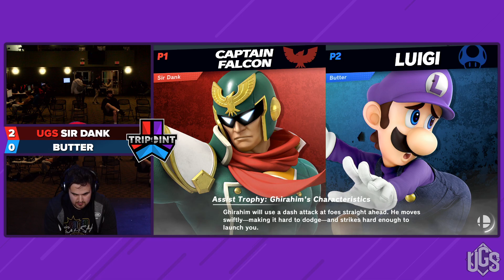Tripoint Smash 228 - Winners Semifinals - Sir Dank(Captain Falcon) Vs. Butter(Luigi)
Romeoville, Illinois
Sir Dank: @SirDank_
Butter: @Butter_SSB